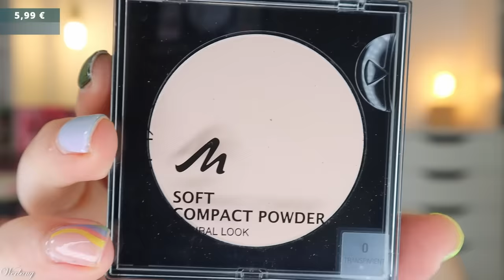DER BESTE EVER!!! Manhattan Makeup Adventskalender 2024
hier siehst du den Inhalt von dem @manhattan beauty Adventskalender 2024.
Für 39,95 € erhalten wir ausschließlich Full Size Produkte und fast ein Full Face!!

00:00 Ho Ho Ho ihr Lieben!
Der Adventskalender kostet 39,95 €
00:58 Kläppchen 1
01:21 Kläppchen 2
01:49 Kläppchen 3
02:09 Kläppchen 4
02:36 Kläppchen 5
03:02 Kläppchen 6
03:22 Kläppchen 7
03:48 Kläppchen 8
04:19 Kläppchen 9
04:45 Kläppchen 10
05:11 Kläppchen 11
05:33 Kläppchen 12
06:13 Kläppchen 13
06:31 Kläppchen 14
06:57 Kläppchen 15
07:22 Kläppchen 16
07:57 Kläppchen 17
08:25 Kläppchen 18
08:59 Kläppchen 19
09:19 Kläppchen 20
09:50 Kläppchen 21
10:16 Kläppchen 22
10:42 Kläppchen 23
11:21 Kläppchen 24
11:41 Mein Fazit

Liebe Grüße
Claudi